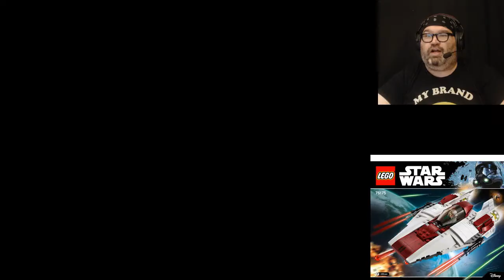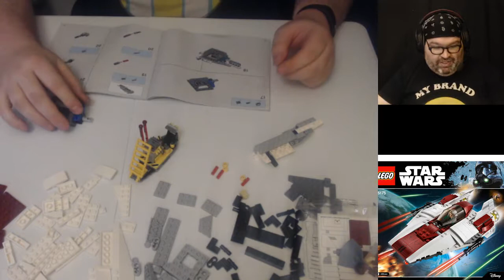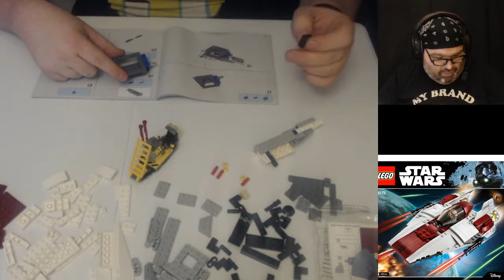Build With Baer Workshop #66 3/31/18 Finishing LEGO A-Wing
This was the 66th episode of the Build With Baer Workshop! to see it live next time!

404ing It Friday 4/6 at 4:30pm in Dragonfly Theatre streamed
PAXAMANIA IV Sunday 4/8 10:30am in Albatross Theatre streamed live